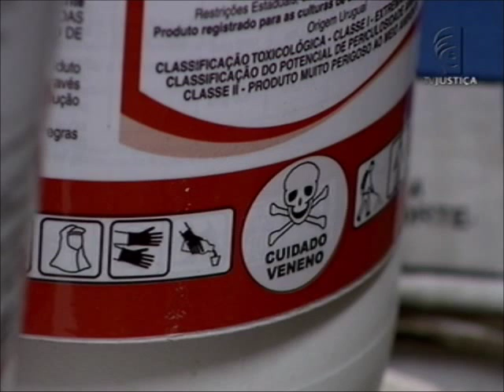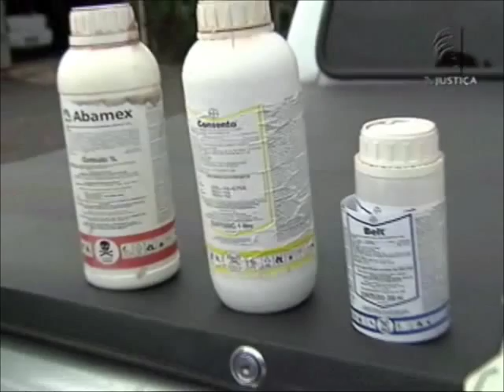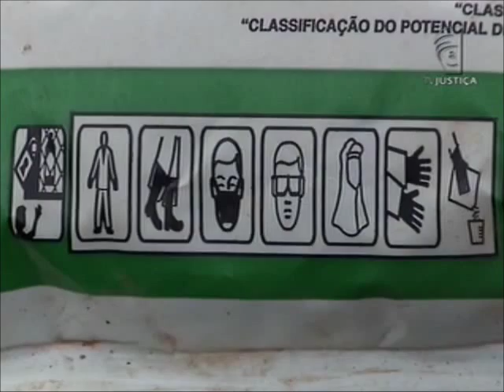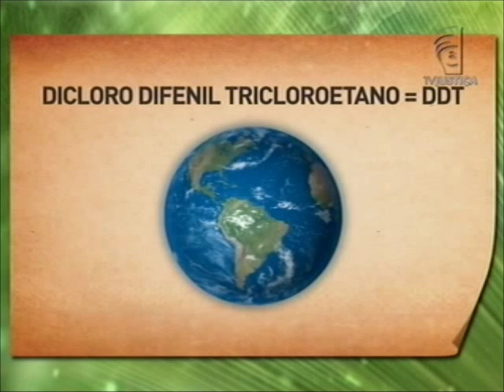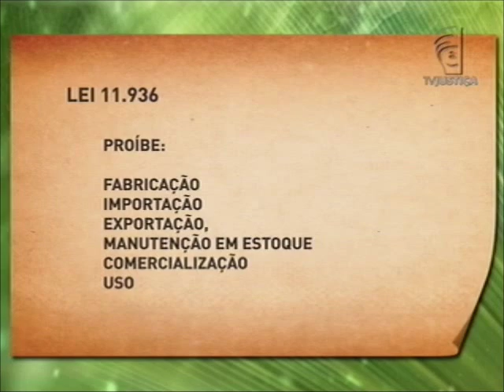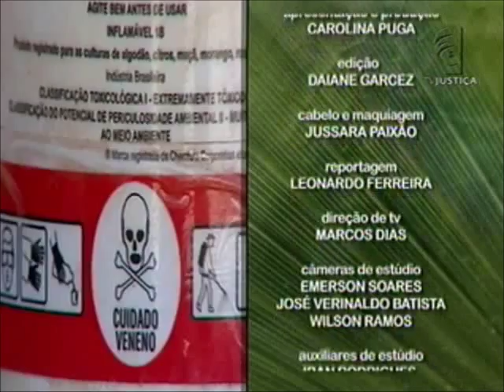Meio Ambiente por Inteiro - Uso de agrotóxicos no Brasil (23/03/15)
O programa desta semana mostra que o país tem uma lei específica para definir as regras desde a pesquisa até a comercialização dos agrotóxicos. Você vai ver, por exemplo, tipos de agrotóxicos comercializados, como deve ser o nível de utilização, critérios para fornecer o registro, impactos dos fertilizantes na natureza e na saúde humana. E vai saber o que fazer para combater as pragas sem destruir o meio ambiente ou colocar em risco a vida das pessoas. Leia a íntegra da sinopse